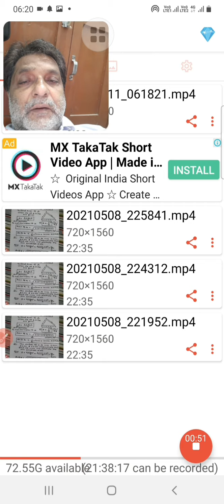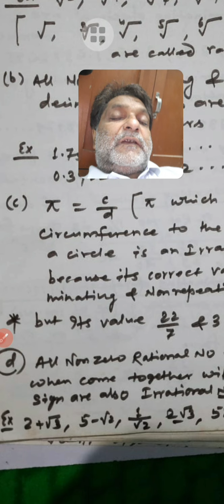11/05/21,Number system,for 9,Video by S K Thakur, K V Saharsa(Bihar)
Number system ,for 9, video by S K Thakur, K V Saharsa